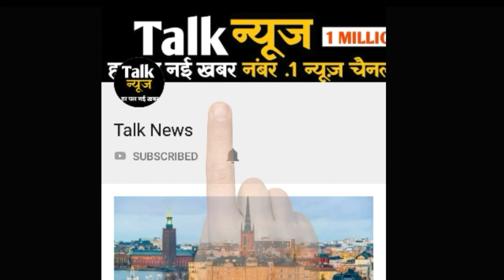कृषि संकाय के छात्रों को दी जैविक खेती की जानकारी